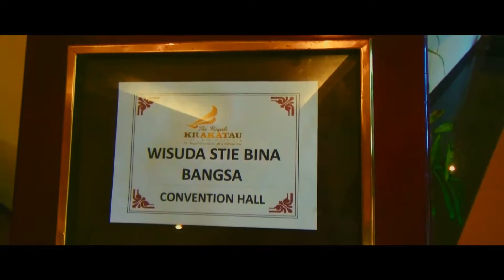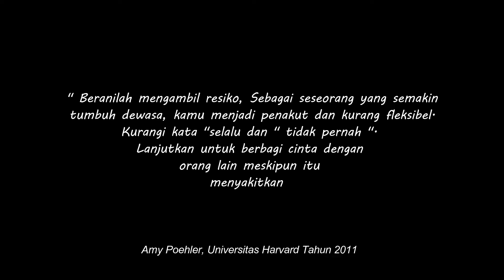Selamat Wisuda Cinta ❤❤❤